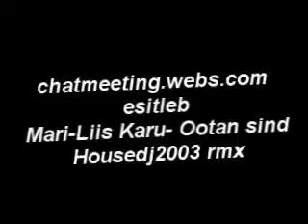Mari-Liis Karu-Ootan sind(housedj2003 rmx).mp4